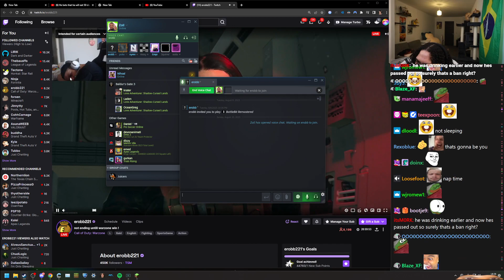Wokege | Zoil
I do not appropriate the content of other users, but I make it more popular.